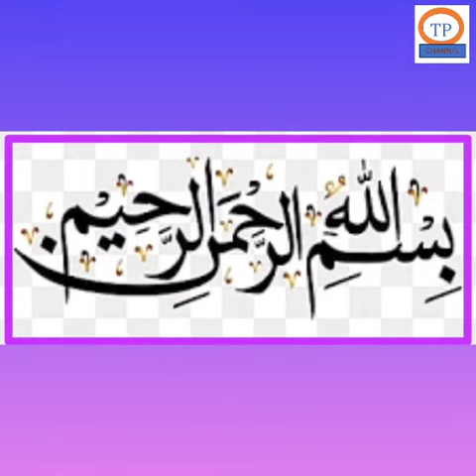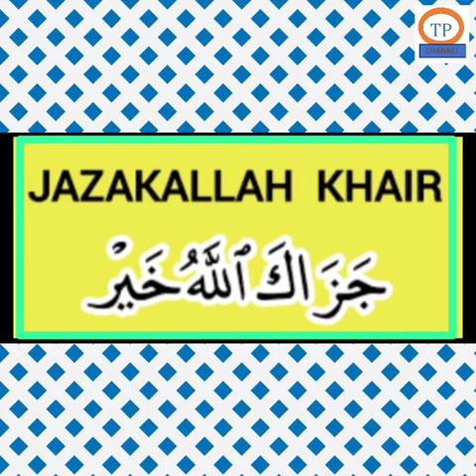Jalsa Azmat-e-Auliya vo Shaan-e-Ghareeb Nawaz RA||@Masjid e Mahboobia||Shanti Nagar||SRD||TS